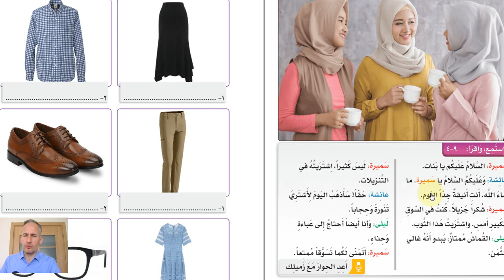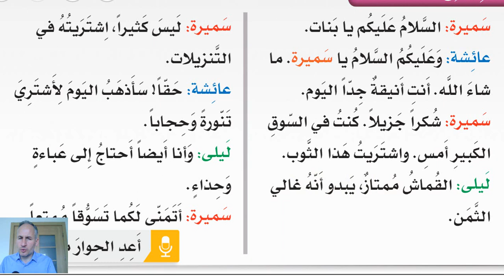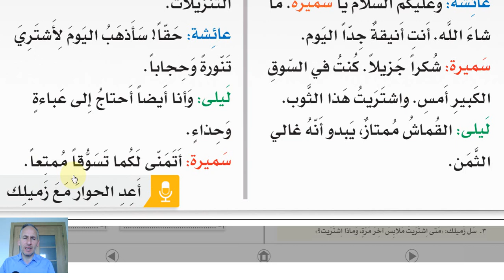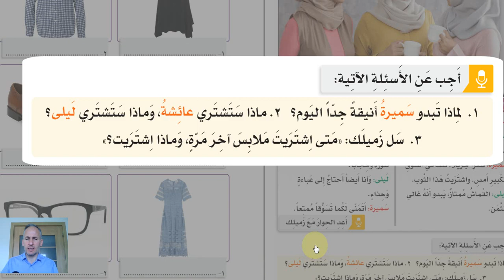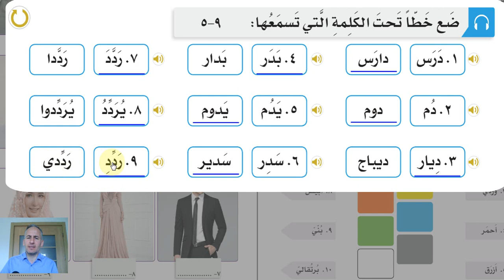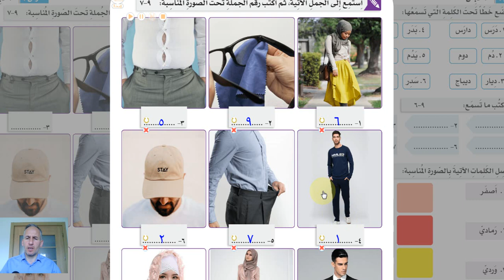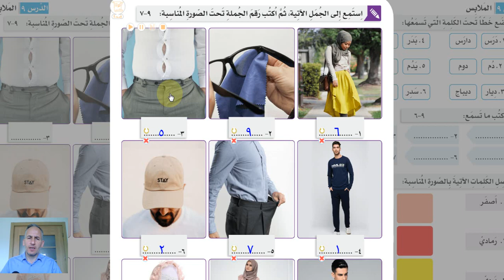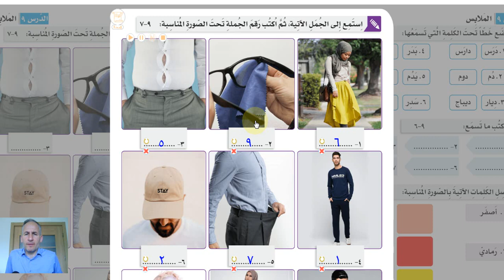İSMAİL HOCAYLA ARAPÇA 18, Silsiletül Lisan,1.Kitap 9.Ünite 4.Ders TÜRKÇE